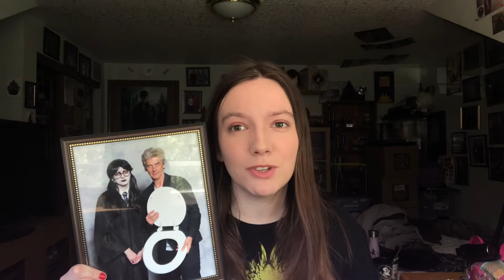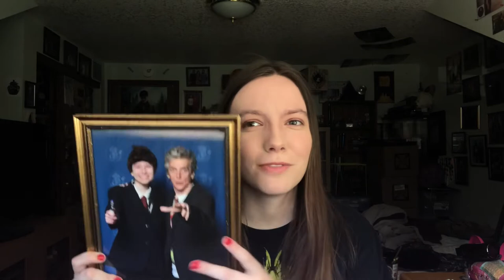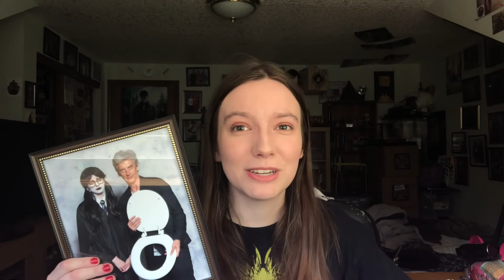Those Times I Met Peter Capaldi #2! 💙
BookTok: sugoireads
My Book Wishlist